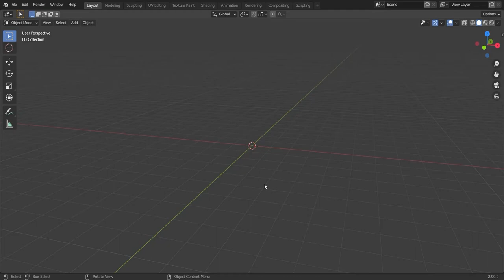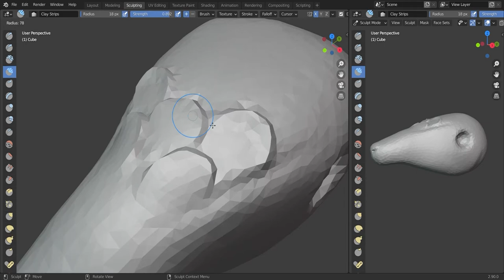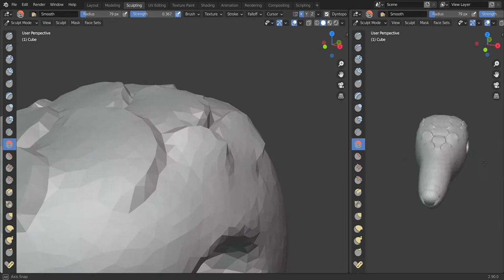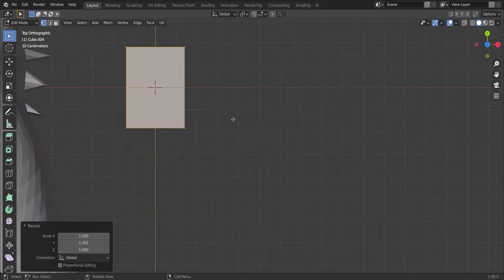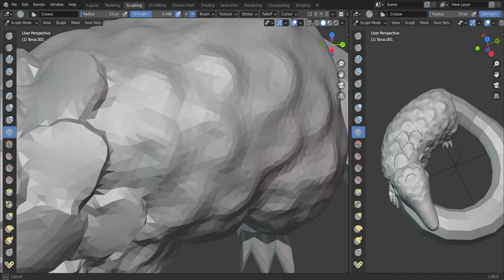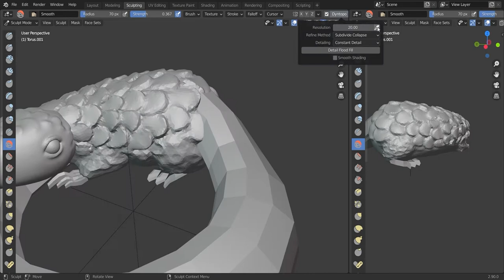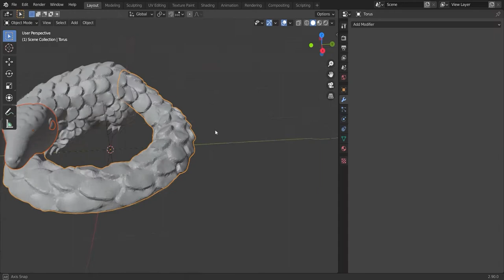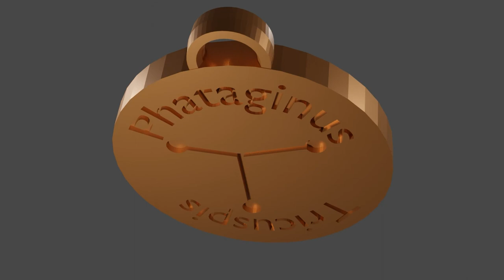Phataginus Tricuspis - 3D sculpting timelapse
The third and last model of my keychains.
I hope all of you enjoyed these 3 videos :)

It´s a project in my school were everyone in my class have to create a product and everything around it.

The title is the biological name of a white-bellied pangolin

This was created in blender